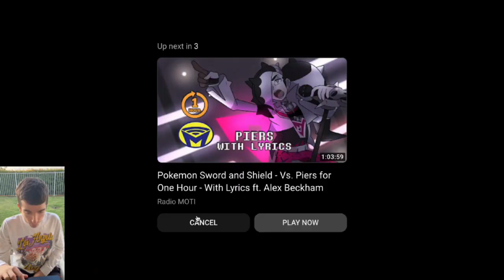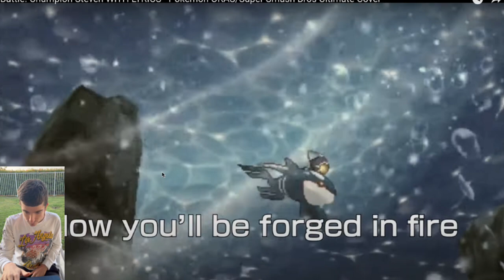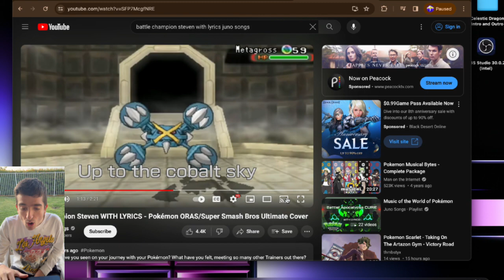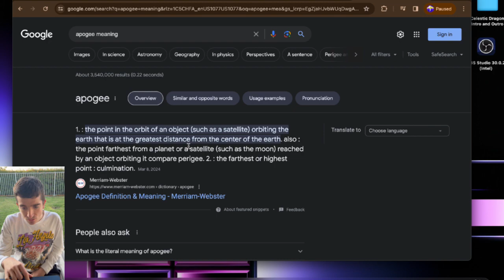Reacting to "Battle! Champion Steven WITH LYRICS - Pokemon ORAS/SSBU Cover" | Juno Songs